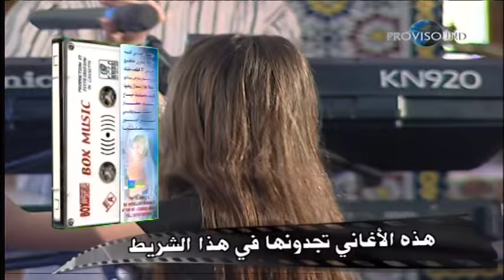wassila et oussama - Rja Fallah Ya My Lhnina | Rai chaabi - 3roubi - راي مغربي - الشعبي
PROVISOUND CHAABI RAI
wassila et oussama -  Rja  Fallah Ya My Lhnina
راي مغربي -  الشعبي

Le chaabi marocain (arabe : شعبي) est un genre musical populaire arabe du Maroc. On le retrouve dans les plaines atlantiques majoritairement arabophones (Doukkala-Abda, Chaouia-Ouardigha, Gharb-Chrarda-Beni Hssen etc.) ainsi que dans le Moyen Atlas.